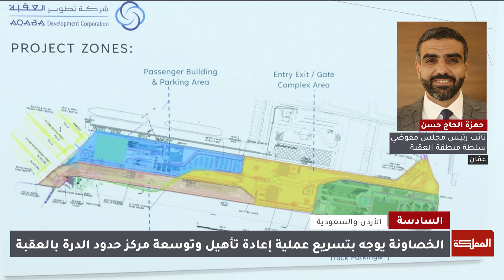السادسة | توجه لتحويل مركز حدود الدرة لمعبر رئيسي مع السعودية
شدد رئيس الوزراء بشر الخصاونة على ضرورة عدم المساومة في تصويب أيّ مخاطرَ تتعلَّق بسلامة الأفراد والمنشآت في ميناء العقبة، وضرورة متابعة تصويب أيِّ مخالفات في المنشآت العامَّة والخاصَّة على الفور.

الضيوف:
حمزة الحاج حسن نائب رئيس مجلس مفوَّضي سلطة منطقة العقبة الاقتصادية
محمود خليفات مدير عام شركة العقبة لإدارة وتشغيل الموانئ

ـــــــــــــــــــــــــــــــــــــــــــــــــــــــــ
ـــــــــــــــــــــــــــــــــــــــــــــــــــــــــ
قناة المملكة
المملكة
AlMamlakaTV
Al Mamlaka
أخبار الأردن
أخبار العالم
ـــــــــــــــــــــــــــــــــــــــــــــــــــــــــ
قناة المملكة